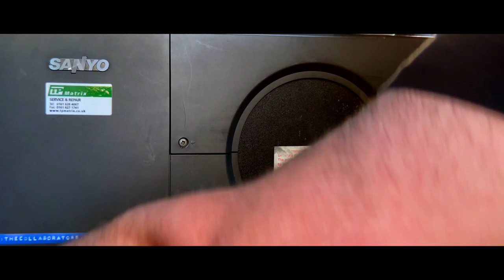XPO Logistics thank you NHS projection by Wayne Sables behind the scenes.